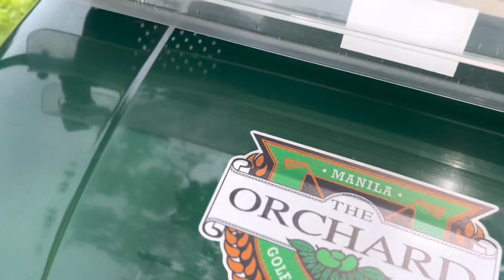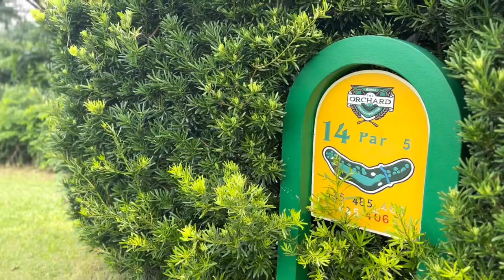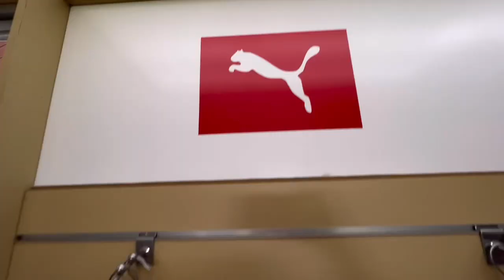ORCHARD GOLF AND COUNTRY CLUB | Pemcor | Golf pa more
The Orchard is distinguished by two world class championship courses, The Arnold Palmer Course and the Gary Player Course. Both have hosted international and national competitions, (1995 Johnnie Walker Classic, The 1996 World Golf Tour), and professional and amateur tournaments (The Philippine Amateur Matchplay Championships, Philippine Professional Tour events, etc). The Club is noted for its untiring efforts to protect the environment and to promote junior golf. It actively supports golf course maintenance programs, a national handicapping system, and preserving wildlife sanctuaries.